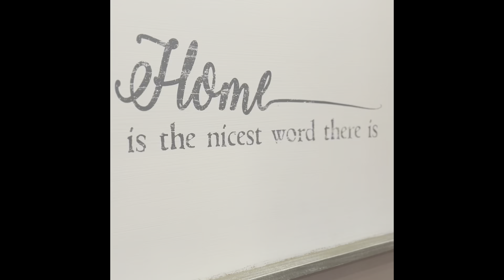🚤👙✨ Video tour of 5501 Wyndemere Circle! ✨👙🚤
🚤👙✨ WATER ACCESS HOME FOR SALE! ✨👙🚤

📍 5501 Wyndemere Circle, Mineral 📍

Price: 💰 $714,900

Lake living awaits you in this stunning, quality built, water access home! 😍

Located on the public side of the lake, in the sought after Wyndemere Subdivision, this spacious home offers 4 bedroom and 3.5 bath home - all spread-out over 3,600 square feet. 👙 The list of amazing features that this home has to offer goes on and on, but here are few highlights:

🌐 Xfinity Comcast High Speed Internet
🏠 Family room w/hardwood flooring, crown molding, gas fireplace & a Rinnai gas wall heater
🍴 Gourmet kitchen features SS appliances & a breakfast bar that is open to the dining area
🛏️ French doors open to the spacious primary ensuite that showcases vaulted ceilings, a gas fireplace, a brand new Mr. Cool split unit, new carpet, & a large walk thru closet
🛁 Primary bathroom features a jetted tub, tile shower & double vanity
✅ Two additional bedrooms, a large loft and full bath on the second level
👍 Finished basement offers a family room/rec room, 4th bedroom, full bath, & utility room
🤩 An additional room that could be used as a 5th bedroom or hobby room
🚶‍♂️ Walking distance to one of the common areas
👚 Washer & dryer convey
❄️ New HVAC August 2023
☕ Expansive covered side porch that has a TV that conveys, ceiling fan & retractable shades
🚗 Paved driveway & two car finished garage
💦 6 person hot tub, fenced in back yard & firepit
⚒️ A shed w/electric that conveys
📍Great location - close to major cities, breweries, wineries, restaurants, convenience stores, entertainment and more

Wyndemere offers three common areas where you'll enjoy basketball, tennis, a boat ramp and boat slips are available for lease on a yearly basis. 🚤

📣 Escape the hustle of everyday life in this lake oasis by contacting The Ashley Hoffman Group today! 📣

Ashley Hoffman is a top real estate agent / realtor at Lake Anna, Louisa County, Orange County and Spotsylvania, Virginia, with The Ashley Hoffman Group. Grayson Hoffman and The Ashley Hoffman Group are #1 in selling waterfront homes at Lake Anna. They have been the top producing real estate agents at Lake Anna since 2018. If you are interested in waterfront homes for sale at Lake Anna, waterfront properties at Lake Anna or other lake properties at Lake Anna, then Contact The Ashley Hoffman Group; especially if you are moving to Lake Anna, selling at Lake Anna, or looking for waterfront houses at Lake Anna, property at Lake Anna, or would like to learn about real estate at Lake Anna, Virginia.